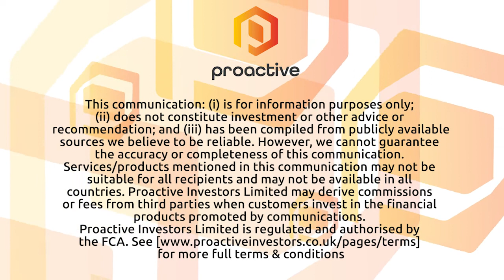Frontier IP profits soar over 200% after first IPO with Exscientia getting a $2.9bn valuation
Frontier IP Group PLC (AIM:FIPP) Chief Executive Neil Crabb presents their interim profits which were ahead of management expectations and has continued to make progress in the second half.

The firm posted a £10.3mln pre-tax profit for the half-year to 31 December, an increase of 239% on a year earlier reflecting a higher gain on revaluation of investments.

The unrealised profit on the revaluation of investments rose 197% to £11.9mln, and the fair value of the company’s portfolio rose 37% to £43.9mln, with net assets per share increasing to 84.7p from 69.8p last June and 56.8p the previous December.